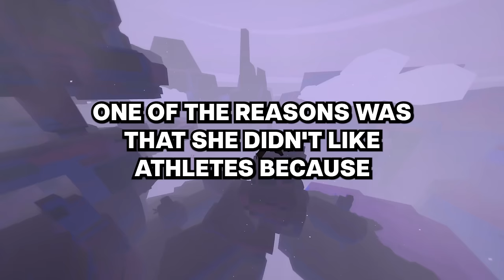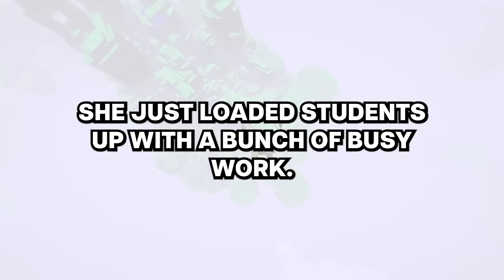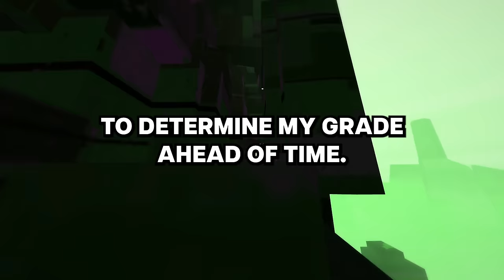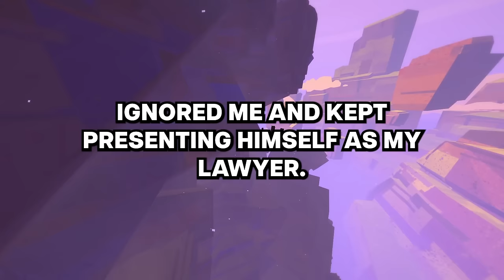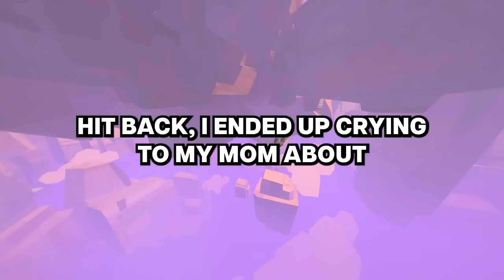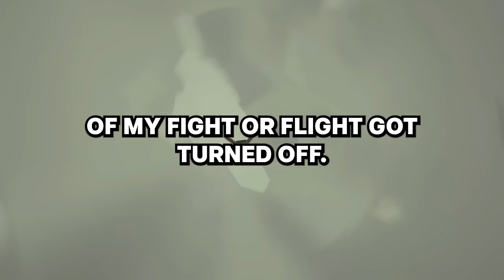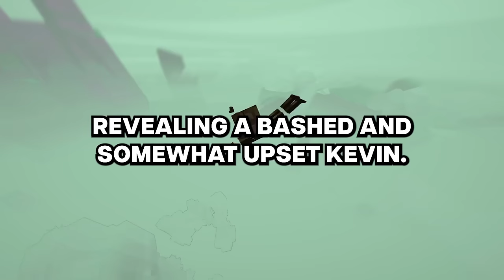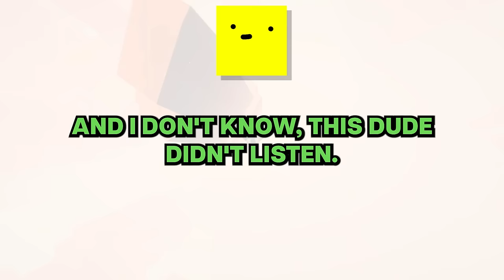What revenge of yours went way too far?